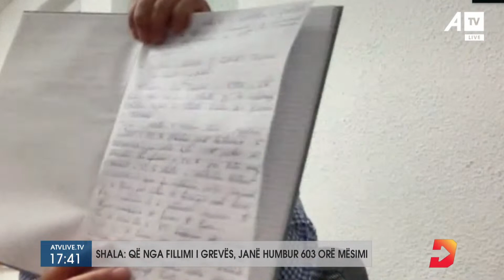Flet drejtori i SHFMU ‘’Lummadhi’’ në Vushtrri: Greva s’duhet t’i dëmtojë nxënësit